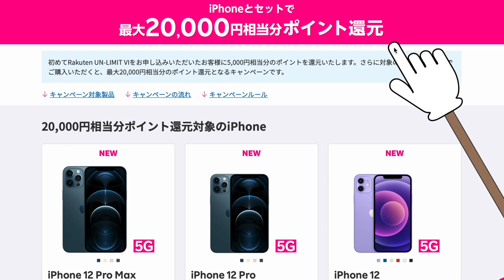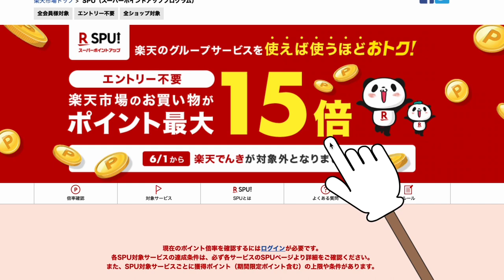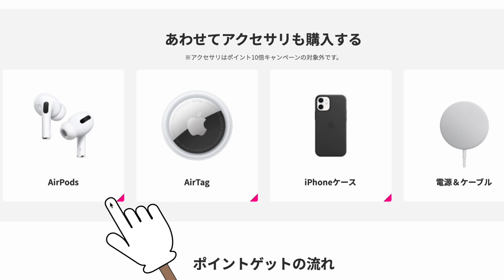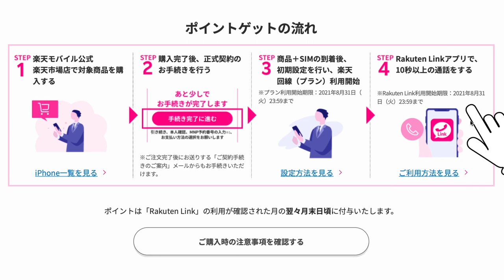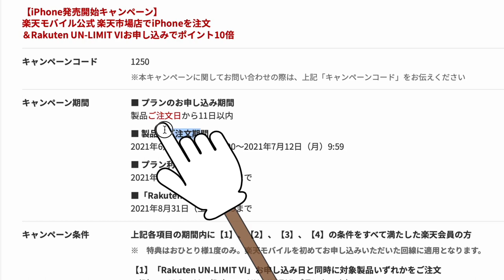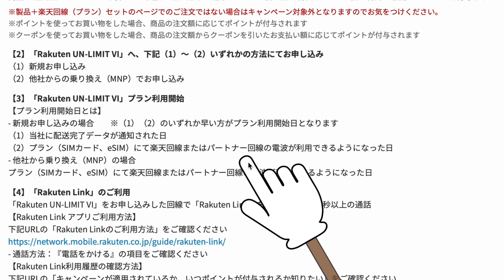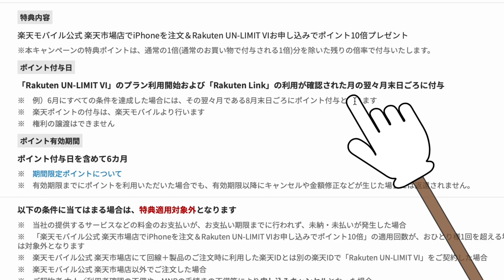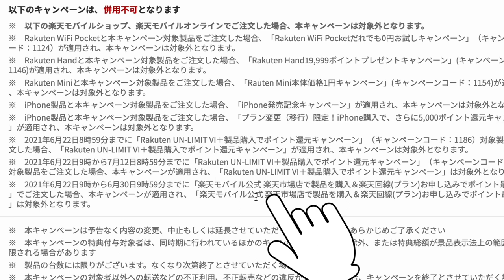楽天市場でも公式にiPhone/Appleアクセサリーが購入出来るようになりました‼これは楽天経済圏のポイ活民歓喜/楽天モバイル公式楽天市場店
【楽天モバイル公式楽天市場店】
製品＋楽天回線プラン（Rakuten UN-LIMIT VI）セット
(製品のみはキャンペーン対象外)

Appleアクセサリーなど（楽天買い回りなど対象）

3か月無料キャンペーン＋2万円ポイント還元など各種キャンペーン開催中♪

公式に楽天市場でもiPhone販売が開始‼楽天ポイント付与対象なので、今後は楽天でiPhoneを購入する人も増えるのでは⁉

【楽天モバイル】良い意味で頭がオカシいキャンペーン始めました‼1年間無料より実質嬉しい方も多い⁉ポイント2万円還元＋3か月無料＋縛り無し…神なのか⁉Rakuten UN-LIMIT

【楽天モバイル】注意喚起‼『重要』請求書発送のメールを確認して下さい。1年間無料期間終了後に楽天カード支払いが自動更新がされない罠/Rakuten UN-LIMIT

【楽天モバイル】重要なお知らせで神プランをガチ0円運用出来る件が発表‼0円運用者はユニバーサル料・電話リレーサービス料を楽天モバイル負担…太っ腹すぎるクレマー対策ｗ

【楽天モバイル】iPhone12不正購入対策発動‼面倒過ぎる『スマホ単体購入』も本人確認必須へ…。不正購入は無くなると思うけど…逆に誰が使うん⁉Rakuten UN-LIMIT Ⅵ

楽天モバイル契約者限定の裏キャンペーンを発見‼楽天マガジン1か月無料キャンペーン利用すると楽天ポイント500P貰えるポイ活案件だよ。